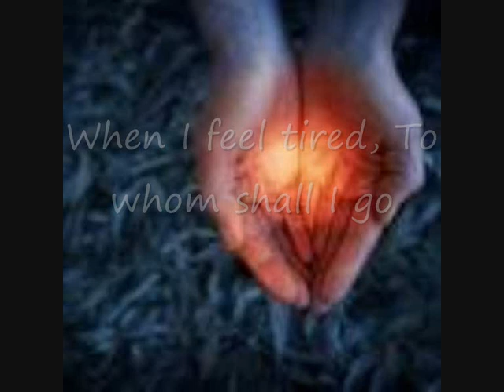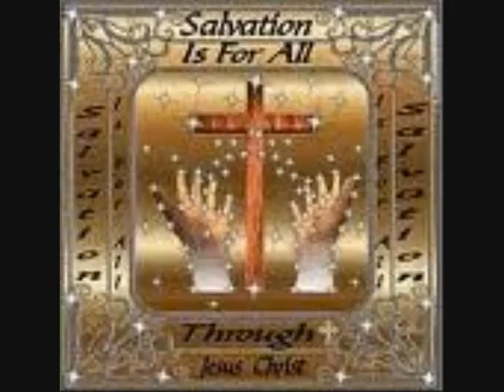Coptic Hymn in english-To whom shall I Go-أروح لمين غيرك- Bekhit Fahim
When I feel worried, To whom shall I go
You comfort me O my Lord
I kneel and pray to You
When I feel tired, To whom shall I go
You give me rest O my Lord
When I feel sad, To whom shall I go
You give me joy O my Lord
When I feel oppressed, To whom shall I go
You defend me O my Lord
When I feel lost, To whom shall I go
You guide me O my Lord
أروح لمين غيرك
لما أكون تعبان ...أروح لمين غيرك
أنت اللى تريحنى يا يسوع ...(أركع وأصلى لك
لما أكون حزين ... أروح لمين غيرك
أنت اللى تعزينى يا يسوع ...(أركع وأصلى لك
لما أكون عطشان ...أروح لمين غيرك
أنت اللى تروينى يا يسوع...(أركع وأصلى لك
لما أكون مريض ... أروح لمين غيرك
أنت اللى تشفينى يا يسوع ... (أركع وأصلى لك
لما أكون حيران ... أروح لمين غيرك
أنت اللى ترشدنى يا يسوع ...(أركع وأصلى لك
لما أكون فى ضيق ... أروح لمين غيرك
أنت اللى تنقذنى يا يسوع ...(أركع وأصلى لك
لما أكون مظلوم ... أروح لمين غيرك
أنت اللى تنصفنى يا يسوع ...(أركع وأصلى لك